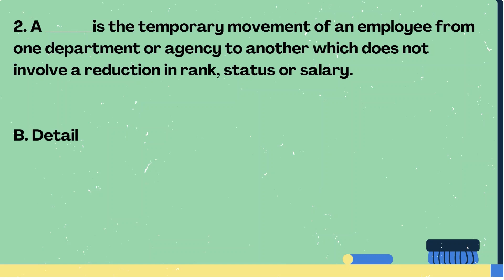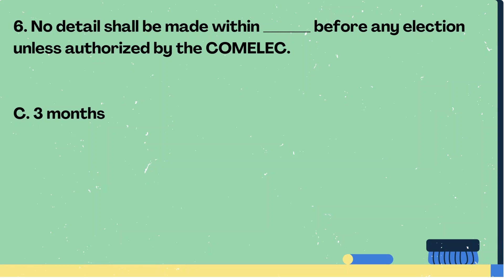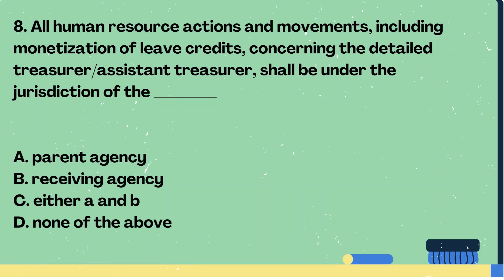BCLTE REVIEWER 2023 SECTION 12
Civil Service Exam Reviewer, LET Reviewer Civil Service reviewer 2023
BCLTE
BASIC COMPETENCY ON LOCAL TREASURER EXAMINATION 2023

This vlog is created to provide helpful information by giving reviewers, lessons, sample exams, and quizzes to prepare examinees on their upcoming examinations. All contents were fully reviewed and checked, making sure that all of my contents are original and free from plagiarism. All questions are purely examples only and not the actual examination questionnaires.

1. I am not an employee or connected to the Civil Service Commission.
2. Reviewer  PH is not liable and responsible for any damages causes by inaccuracies, errors and incompleteness of my vlog.
3. Reviewer PH will not share any personal information collected from this vlog.